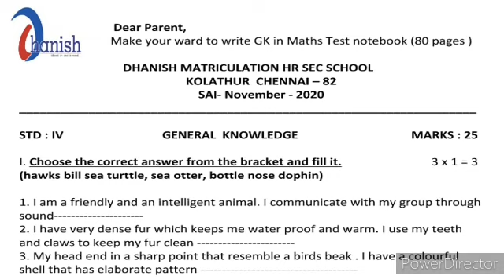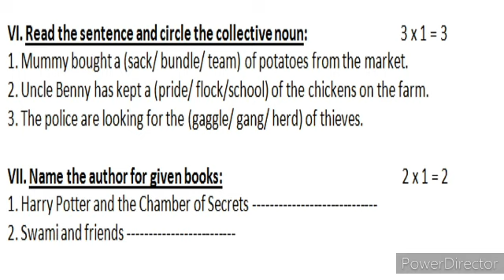Std. IV SA I GK Question paper